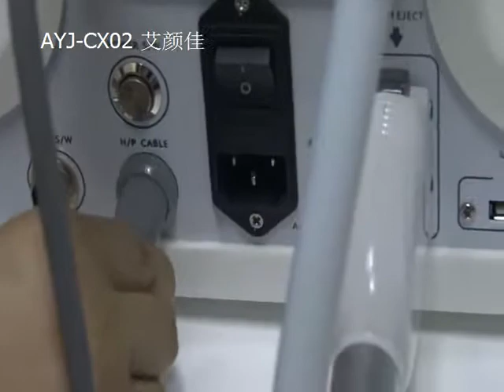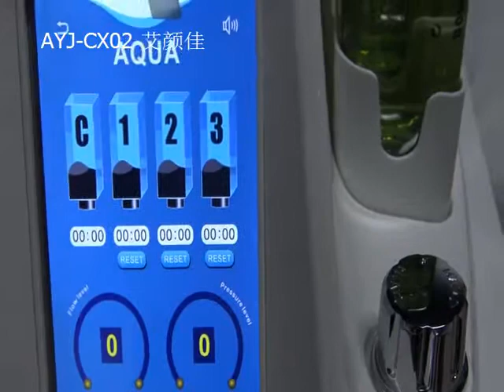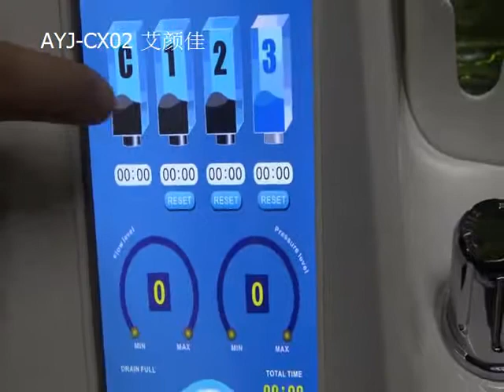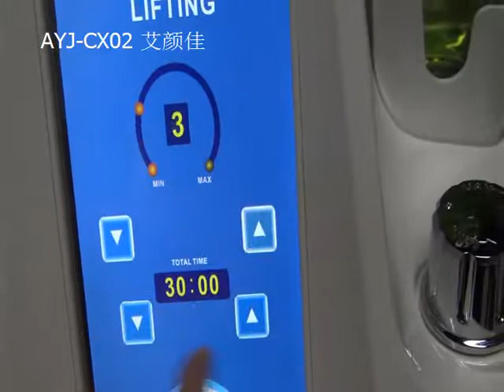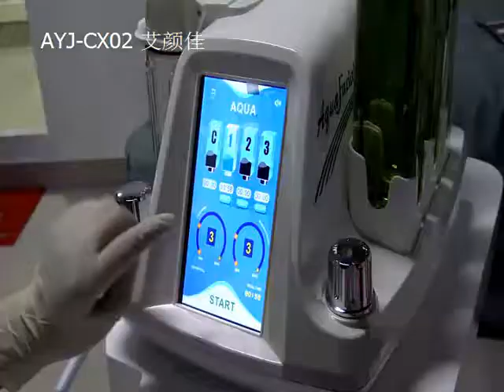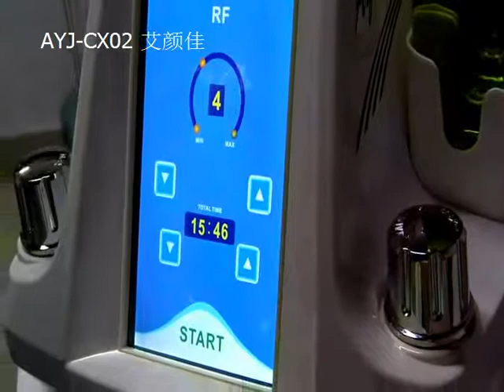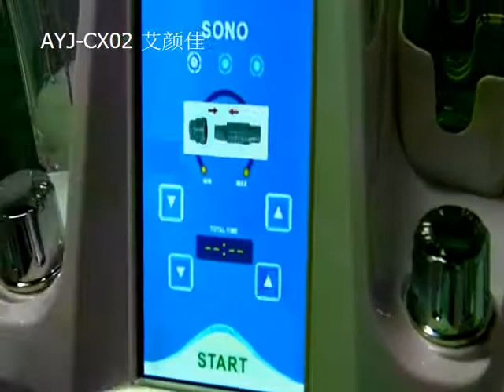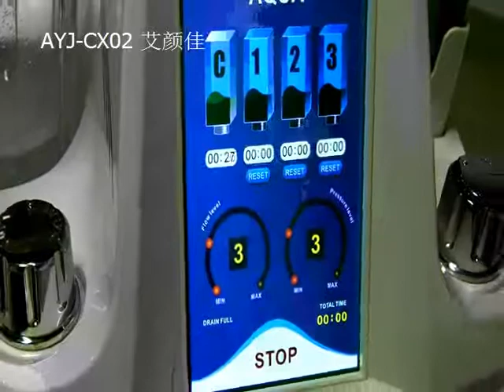AYJ-CX02 Korea aqual peeling deep cleaning device